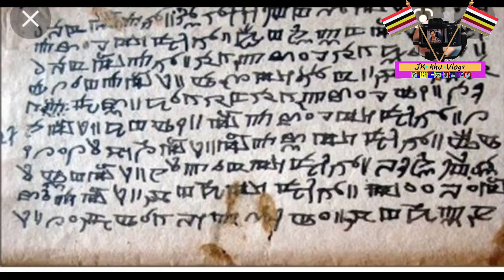Vishwakarma puja/ lainingthou Pishatao